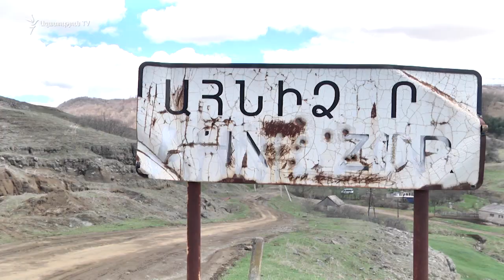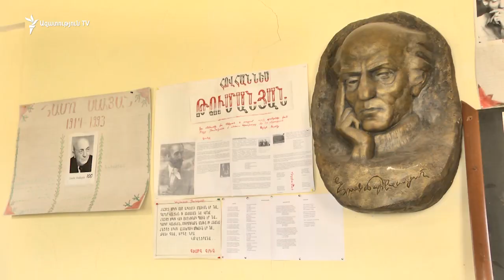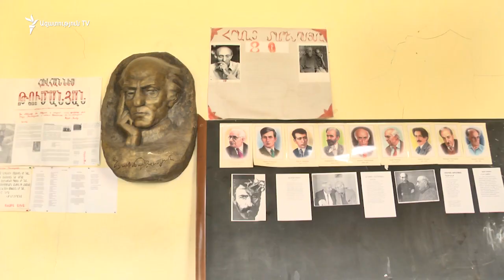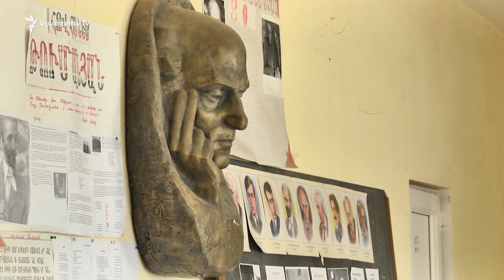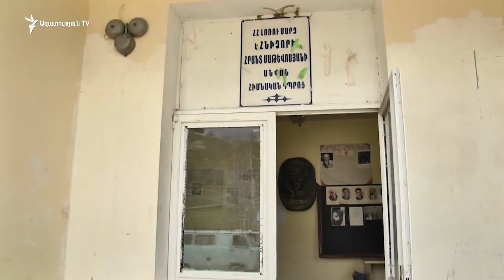2 տարի անց Ահնիձորում. «Գյուղամեջ» 25.04.19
VI 2019 2 տարի անց Ահնիձորում. «Գյուղամեջ» 25.04.19